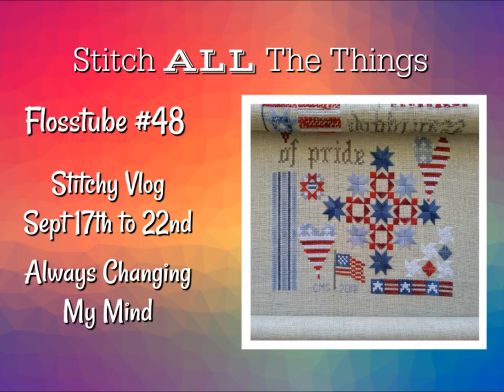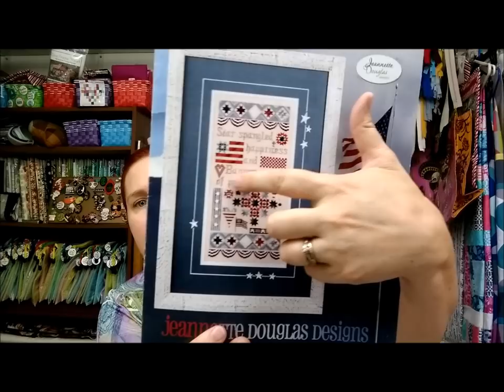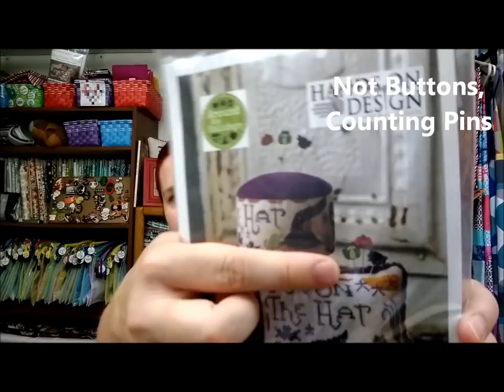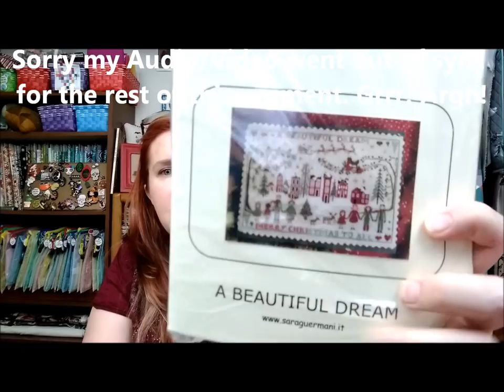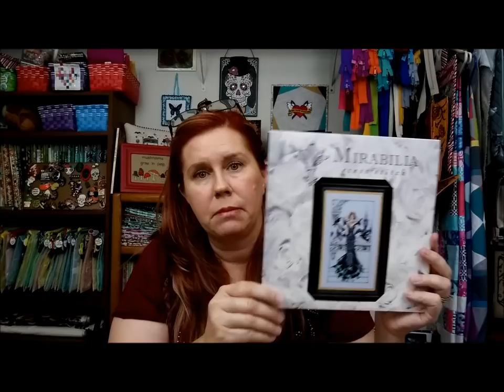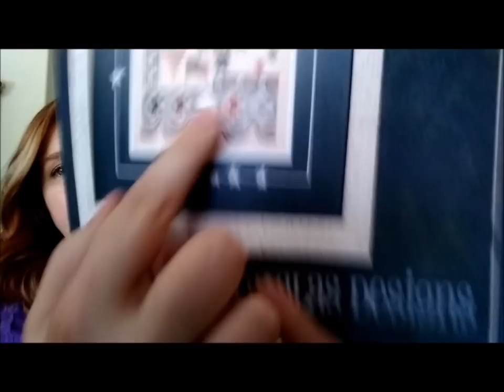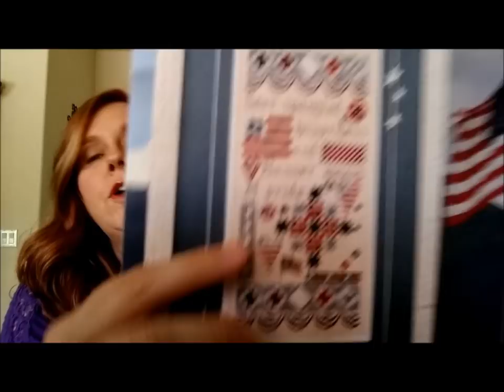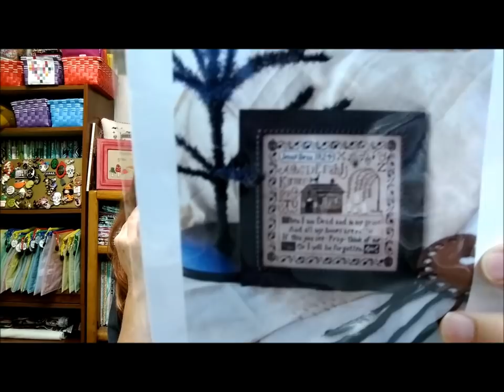Flosstube #48: Stitchy Vlog - Sept 17th to 22nd Always Changing My Mind!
STITCH ALONGS:

Things Unseen SAL w/ Steph & Heather
Letters From Mom SAL with Ginger of Gigi In Stitches
Lady of The Flag by Mirabilia
Away We Ride by BBD hosted by Sea Shell Stitches

PROJECTS SHOWN:

Patriotic Sampler by Jeanette Douglas Designs stitched on 32 count Lambswool Linen
Free & Brave by The Drawn Thread stitched on 32 count Summer Khaki Linen from Zweigart
Letters From Mom by Jeanette Douglas stitched on 36 count Platinum Linen by Zweigart
Tis The Season by Blackbird Designs stitched on 36 count Wisteria linen by Lakeside Linen
Poison Garden by Chatelaine Designs stitched on 28 count Antique White Lugana

CHARTS MENTIONED:

A Beautiful Dream by Sara Guermani
Witches In The Air by Not Forgotten Farm
Raven Queen by Mirabilia
Remember me by Birds of a Feather
Little Alien Schoolgirl by Ink Circles